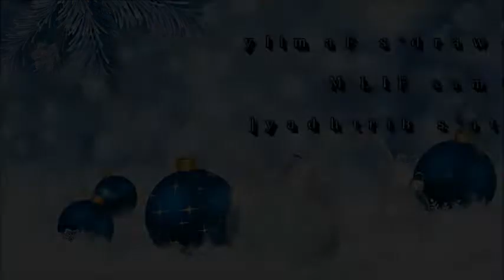LPS: BTS: An Edward's Family Christmas [CHRISTMAS SPECIAL 2019]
IT'S CHRISTMAS TIME AND DAKOTA'S 21'st Birthday! The Edward's family is throwing their Christmas party and everyone's having a good time except for Dani. She was concerned for her ex husband George returning home. Dakota managed to calm Dani down and when George returns things get quite serious.

Camera: Samsung Galaxy S8 [Aka my phone]
Editors: Cyberlink Powerdirector 15 and Windows Movie Maker